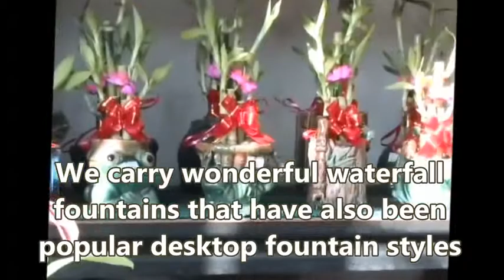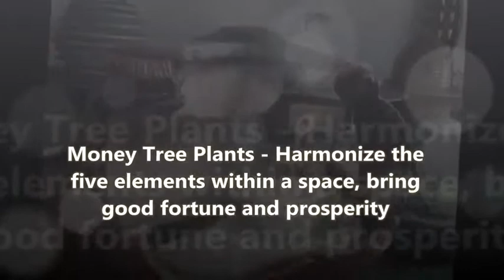Bamboo Plant Gifts - Wholesale Lucky Bamboo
Bamboo Plant Gifts - Wholesale Lucky Bamboos
- Call Today To Order 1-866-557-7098

We take pride in offering wholesale prices to our florists  customers a wide selection of  best quality and  best price Lucky Bamboo plants, supplies and gifts.
 We at LLR Trading wholesale leading importer of Lucky bamboo and Dracaena - money tree Pachira - perfume tree Michelin - ginseng tree Ficus - angel flower Narcissus

Bamboo Plant Gifts

The Lucky Bamboos is thought to bring good fortune and luck  to those  who place it in their home or office. As the money tree grows, it will continually sprout new stems of leaves which will unfold into five leave stems.

LUCKY BAMBOO :
00:00:05  $0.44 Lucky Bamboo Stalks
00:00:04  LUCKY BAMBOO POTS
00:00:03  lucky bamboo turning yellow
00:00:02  Bamboo plantsBamboo pots
00:00:01  Bamboo plantsBamboo pots

Spiral Arrgmts Lucky Bamboo

wedding party favor Lucky Bamboo

Seven (7) stalks of Lucky Bamboo
Eight (8) stalks of Lucky Bamboo
Money Tree Plants Lucky Bamboo

Wholesale Lucky Bamboo Plants

Lucky Bamboo plants

LUCKY BAMBOO POTS
cutting lucky bamboo
lucky bamboo meanings